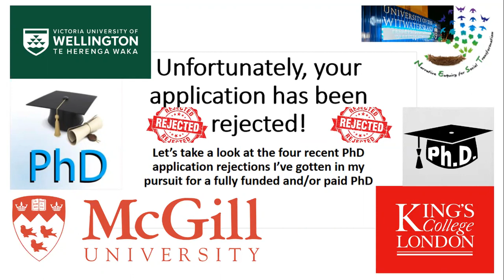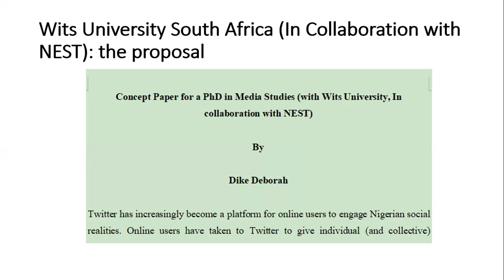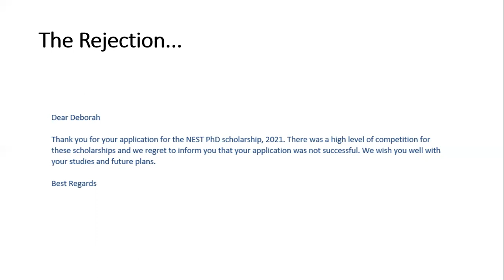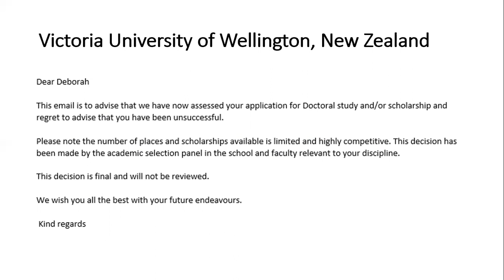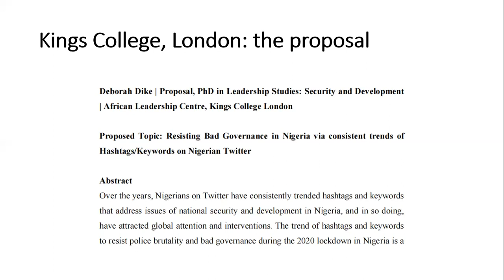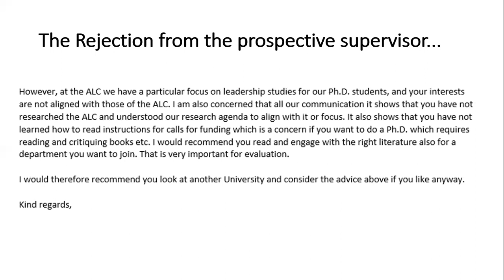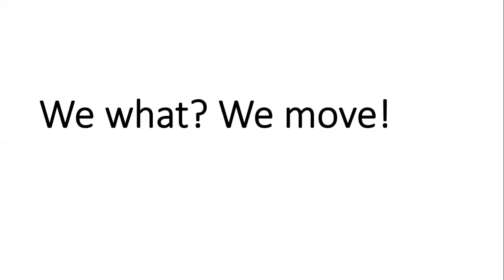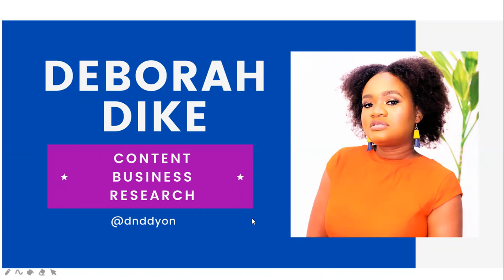PhD application rejection by McGill University Canada, Kings College London, and two others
I narrate how my PhD applications were rejected by Kings College London, McGill University Canada, NEST (In collaboration with Wits South Africa), and Victoria University of Wellington.

At the end of the day, we keep trusting God for the best (regardless of what has happened in the past).